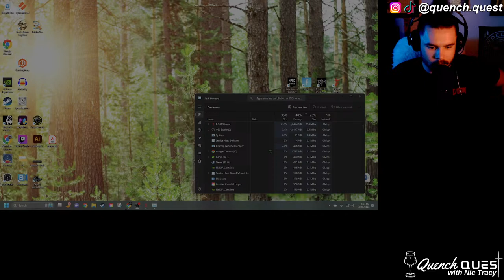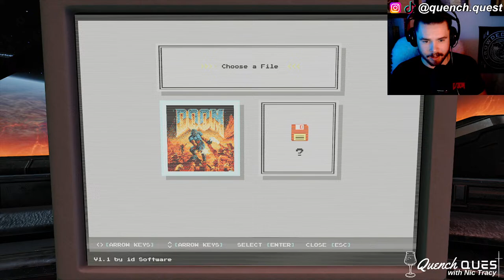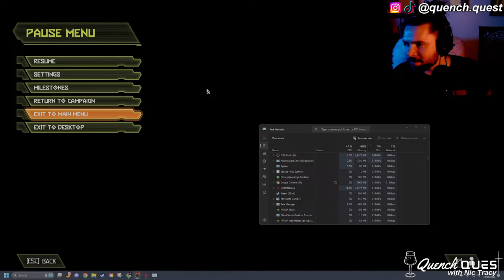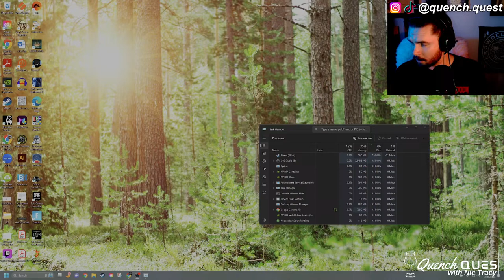Doom Eternal & "Demons of Ale" by Avery Brewing - Quench Quest LIVE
PSA: New main channel vid - third time making Alton Brown's aged eggnog recipe!

Now let’s play some Doom Eternal and sip some Avery Demons of Ale brews!

Quest:
First Mission, probably in NG+

Beverages:

Avery "Demons of Ale" Series

Samael's (2010) - A super-caramelly, oak-aged strong English-style ale, brewed with Columbus, Fuggels hops and two-row barley, caramel 150L malt. 15.82% ABV

The Beast (2015) - The Beast is a seducer – accomodating, complicated, powerful, dark and created to last the ages. With a deep burgundy color and aromas of honey, nutmeg, mandarin orange and pineapple, this massive and challenging brew has flavors akin to a beautiful Carribean rum. Dates, plums, raisins and molasses are dominant in a rich vinous texture. Cellarable for 10+ years. The Beast is the first installment of “The Demons of Ale” series. 17.2% ABV

Hop Variety: Bravo, Bullion, Sterling, Hersbrucker, Columbus, Styrian Goldings
Malt Variety: Two-row barley, Honey malt, Dark Aromatic, Pale wheat, Roasted wheat, Special B
Sugars: Dates, Molasses, Dark Belgian Candy Sugar, Colorado Honey, Raisins, Turbinado
OG: 1.135 ABV: 15-17% IBUs: 63 Color: Burgundy

Mephistopheles (2015) - Mephistopheles is the crafty shape shifter, the second fallen angel. Amazingly complex, coal black, velvety and liqueurish, this demon has a bouquet of vine-ripened grapes, anise and chocolate covered cherries with flavors of rum-soaked caramelized dark fruits and a double espresso finish. Cellarable for 10+ years. Mephistopheles is the final installment of “The Demons of Ale” series.

Malt Varieties:
Roasted Barley
Black
Aromatic
Special B
2-Row

Yeast Varieties:
Westmalle Belgian Ale

Hop Varieties:
Bravo
Sterling